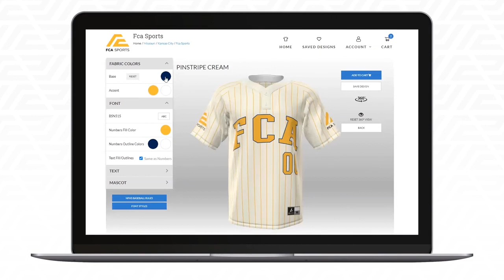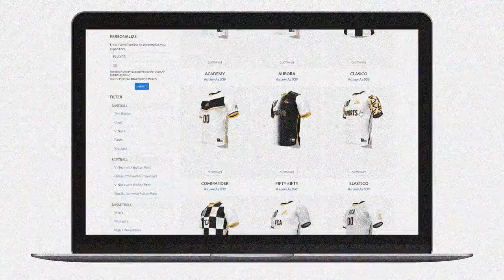FCA Sports Promo